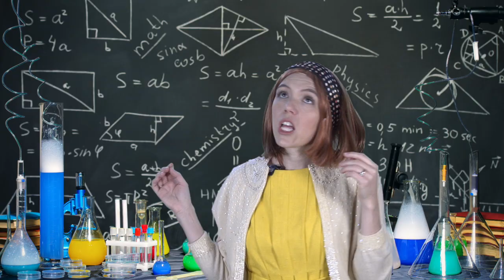The Crucifixion & the Criminals | Wrap Up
Foothill Kids exists to glorify God by partnering with parents in leading their children into a growing relationship with Jesus Christ rooted in the gospel.

Thanks for taking a look at what's in the Bible with us! We love to learn about God and the rescue plan for His people through Jesus.

Join us on Sundays! foothill.church/kids